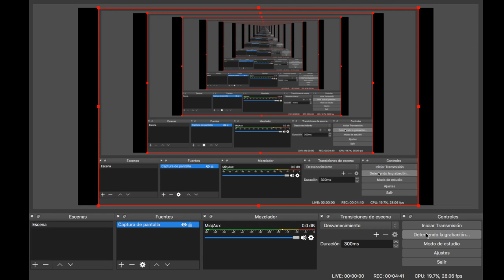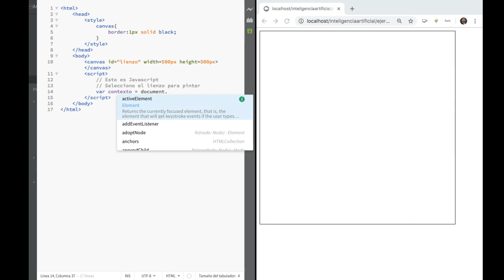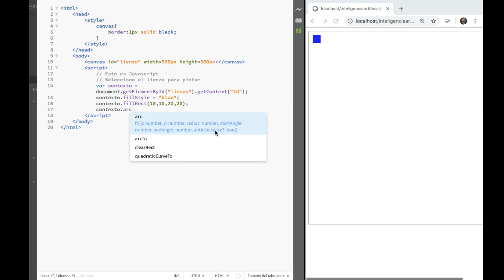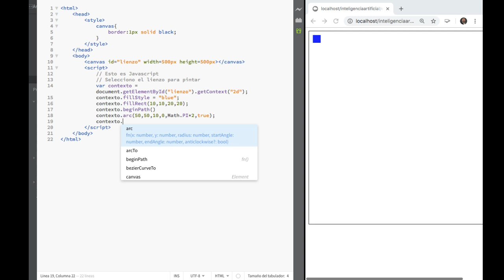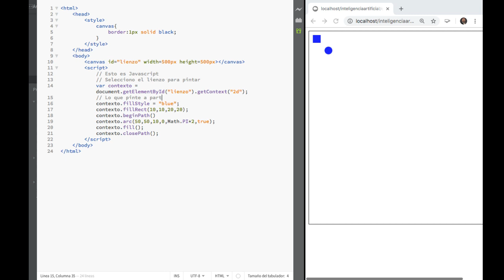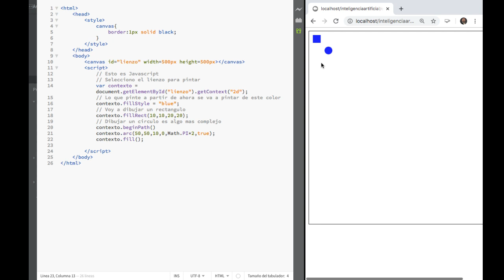Curso de Inteligencia Artificial Parte 02 Ejercicio 01 04 Parte 4